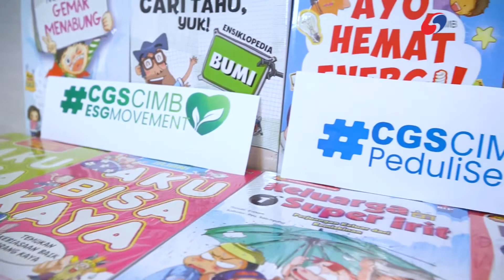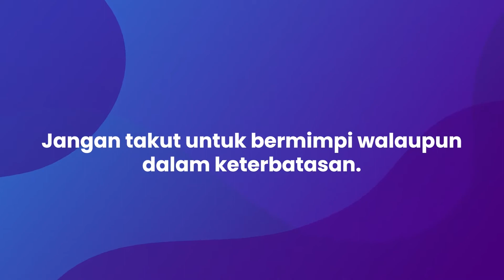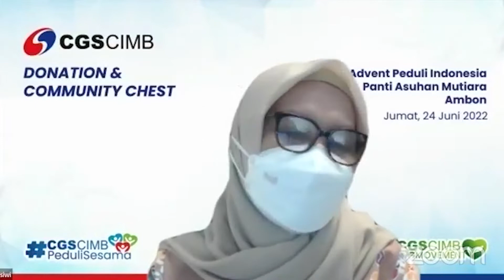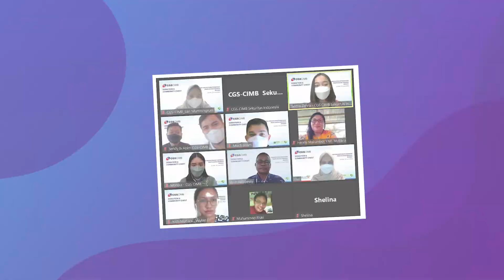Seremonial Penyerahan Donasi Secara Simbolis CGS-CIMB Sekuritas Indonesia kepada YAPI Mutiara Ambon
Acara Seremonial Penyerahan Donasi Secara Simbolis oleh CGS-CIMB Sekuritas Indonesia ini diwakili oleh Ibu Lakssiwi Hirawan selaku VP, Head of Human Resources & General Administration CGS-CIMB Sekuritas Indonesia kepada Yayasan Advent Peduli Indonesia Panti Asuhan Mutiara Ambon yang diwakili oleh Bapak Willem Italilpessy selaku ketua Yayasan Advent Peduli Indonesia Panti Asuhan Mutiara Ambon.

Acara ini dilakukan secara virtual melalui Zoom Meeting dan ditayangkan secara live melalui Facebook Resmi CGS-CIMB Sekuritas Indonesia.

Diharapkan dengan dilakukannya penyerahan donasi ini dapat bermanfaat dan menambah wawasan adik-adik di Yayasan Advent Peduli Indonesia Panti Asuhan Mutiara Ambon untuk terus semangat berjuang dalam meraih impiannya walaupun dengan segala keterbatasan yang ada.